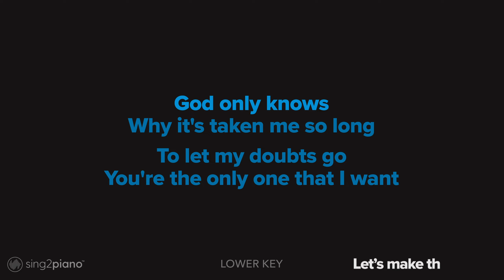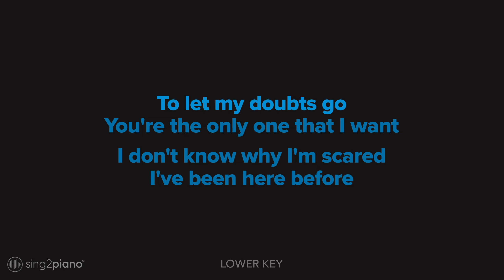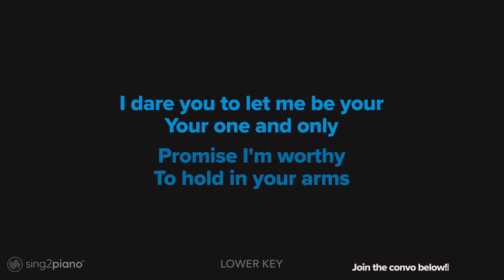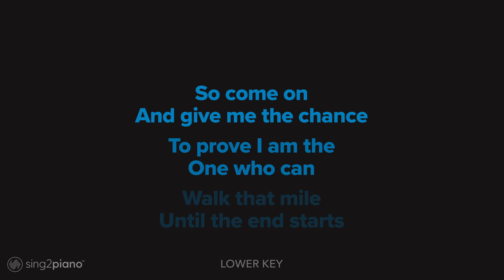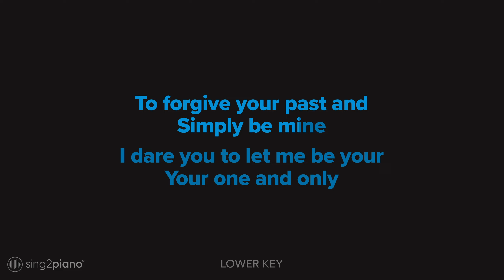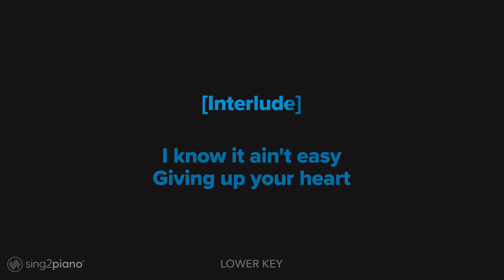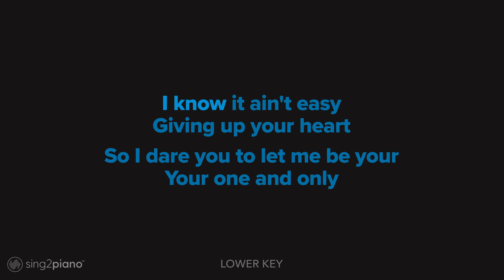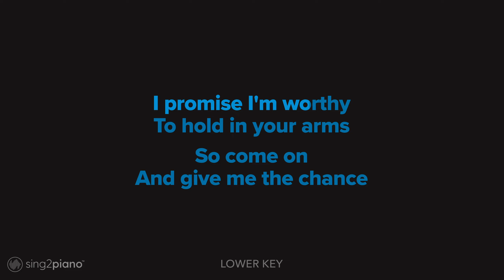Adele - One And Only (Lower Key) Piano Karaoke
𝗔𝗿𝗿𝗮𝗻𝗴𝗲𝗺𝗲𝗻𝘁 𝗡𝗼𝘁𝗲𝘀:
Key: Eb / D# | Tempo: 77.5  | Time Signature: 6/8

𝗗𝗼𝘄𝗻𝗹𝗼𝗮𝗱 | 𝗦𝘁𝗿𝗲𝗮𝗺 💿
s2m.lnk.to/oaonly1c

1. @Sing2Piano on YT | Mention @Sing2Music on Socials

1. Vote via our community page polls every New Music Friday
2. Write it in the Comments 💬 (we read them all)
3. Directly via:

𝗥𝗲𝗵𝗲𝗮𝗿𝘀𝗮𝗹 𝗖𝘂𝗲𝘀
00:00 Intro
00:08 Verse 1
00:46 Pre Chorus
01:08 Chorus
01:45 Verse 2
02:23 Pre Chorus
02:46 Chorus
03:24 Interlude
03:34 Bridge
04:12 Chorus

𝗟𝘆𝗿𝗶𝗰𝘀
Words and music by Adele Laurie Blue Adkins, Daniel Dodd Wilson & William Gregory Wells

I grow fonder every day
Lose myself in time
Just thinking of your face

Why it's taken me so long
To let my doubts go

I don't know why I'm scared
I've been here before
Every feeling, every word
I've imagined it all

If you never try
To forgive your past and
Simply be mine

I dare you to let me be your
Your one and only
Promise I'm worthy
To hold in your arms

And give me the chance
To prove I am the
One who can

Walk that mile
Until the end starts

If I've been on your mind
You hang on every word I say
Lose yourself in time
At the mention of my name

Will I ever know
How it feels to hold you close?
And have you tell me
Whichever road I choose you'll go

'Cause I've been here before

Simply be mine

One who can

I know it ain't easy
Giving up your heart

So I dare you to let me be your

One who can